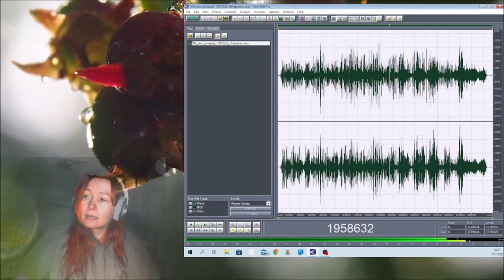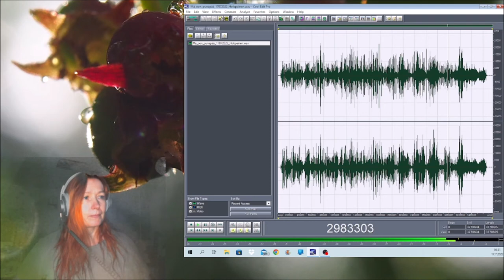Mä oon punapää 17072022 Holopainen